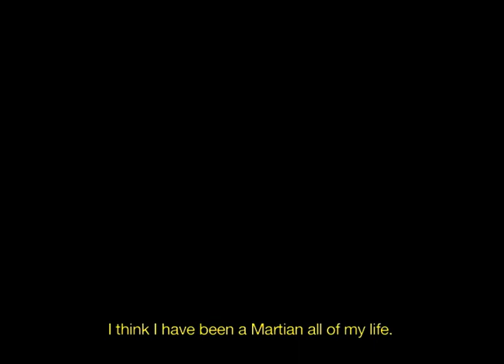ALIENS Trailer | TIFF 2017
Shot on lo-fi VHS and Video8, Luis López Carrasco's Aliens is a portrait of the multi-talented Tesa Arranz, an icon of the "Movida" scene in Madrid. Personal testimonials are juxtaposed with diary entries, poems, performance clips, and selections from Arranz's 500+ paintings of extraterrestrials.